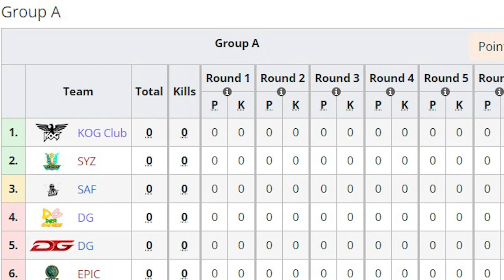Can India Win FFAC ??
This video will give you an idea about what challenges Indian teams will face and can they win FFAC or not.